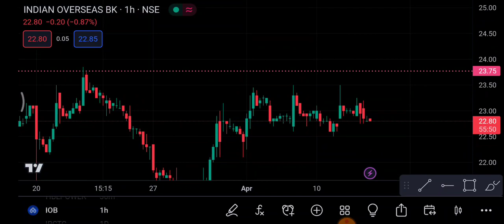Indian Overseas Bank Share 13 April | IOB Share latest News |IOB Share price today